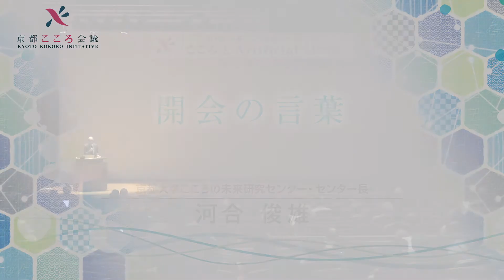【第４回京都こころ会議シンポジウム】①開会の言葉：河合俊雄（京都大学こころの未来研究センター・センター長）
第４回京都こころ会議シンポジウム「こころとArtificial Mind」

【日時】2019年10月14日（月・祝）
【会場】京都大学　百周年時計台記念館　百周年記念ホール

【プログラム】
①開会の言葉　河合俊雄（京都大学こころの未来研究センター・センター長）
②講演1　『AI時代の心のゆくえ』西垣通（東京大学・名誉教授）
③講演2　『深層学習と運動感覚学習ー認知発達ロボティクスの視点からー』尾形哲也（早稲田大学理工学術院・教授／産業技術総合研究所人工知能研究センター・特定フェロー）
④講演3　『心のモデルを考える』長尾真（京都大学・名誉教授）
⑤総合討論　西垣通、尾形哲也、長尾真、河合俊雄、吉岡洋
⑥閉会の言葉　湊長博（京都大学・プロボスト）

「京都こころ会議（Kyoto Kokoro Initiative）」は、公益財団法人稲盛財団の支援を受け、2015年4月に発足しました。
本会議は、多くの複雑化した問題に直面している人間の「こころ」に焦点をあて、「こころ」という日本語に含まれる広がりや深いニュアンスを大切にしながら、さまざまな視点から議論を行っていきます。
その試みを通じて、日本の伝統文化の基底を形づくる「こころ」、人間らしい生き方の源泉となる「こころ」についての新たな理解と、豊かなこころをはぐくむ地球社会に向かうための指針を見出そうと活動しています。

主催：京都大学こころの未来研究センター
後援：公益財団法人　稲盛財団
共催：京都大学人社未来形発信ユニット